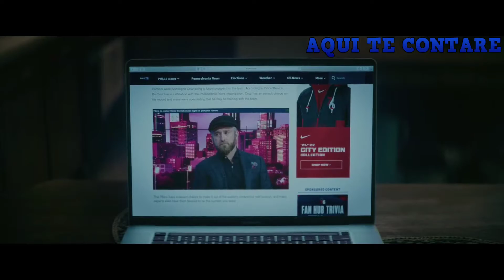HOMBRE LUCHA CONTRA TODO PARA CUMPLIR SU SUEÑO! | Resumen en 7 Minutos *GARRA*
Bienvenid@s a Aqui Te Contare!!

Canal Dedicado a Resumenes De Tus Películas,Series Favoritas!!

Si Gustas Puedes Dejarme Tu Like y Comentario, También Me Ayudarías Mucho Compartiendo Con Tus Amig@s Para Crecer Más en la familia.

Resumen: Un cazatalentos de baloncesto sin suerte descubre a un jugador extraordinario en Madrid y lo lleva a los Estados Unidos sin haber recibido una autorización previa del equipo para el que trabaja.

GARRA (HUSTLE) | Resumen en 7 Minutos!

AQUI TE CONTARE.